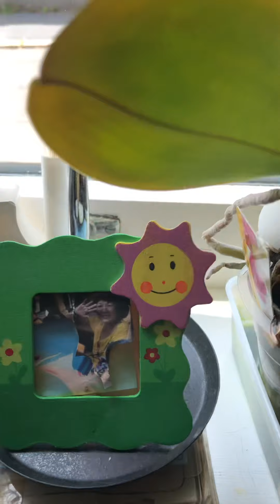Orkids na walang gastos, paano alagaan?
Simpleng pag-alaga ng orkids. Paano? Nood na...